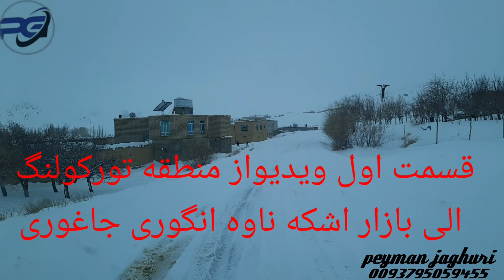ویدیو ازمنطقه تورکولنگ تابازار اشکه ناوه گری